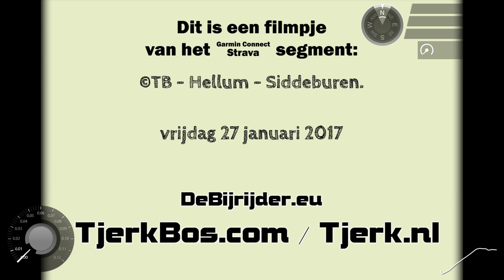©TB - Hellum - Siddeburen 03.